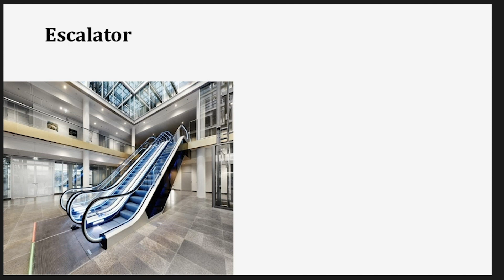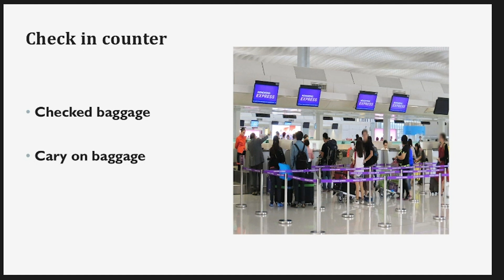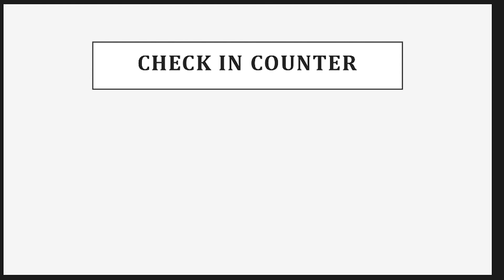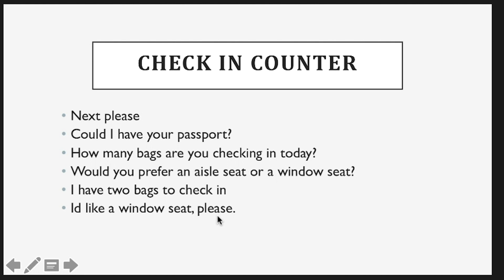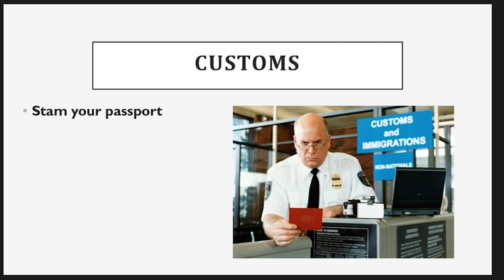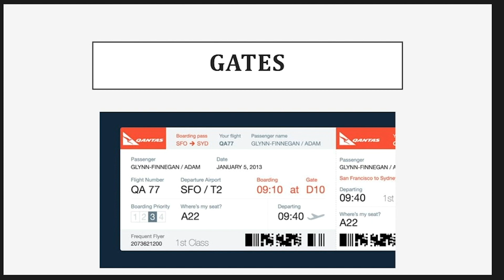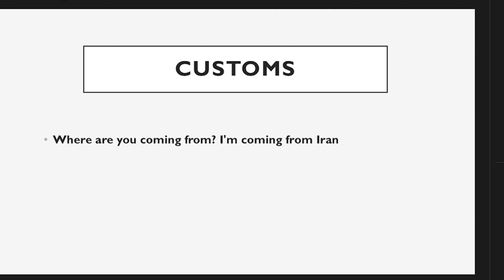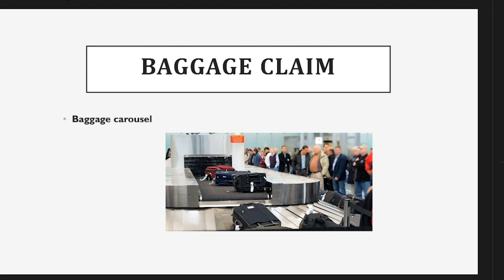مکالمات در فرودگاه به زبان انگلیسی {Airport Conversation}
In this english tutorial video we talk about Airport Conversation in english and also airport vocabulary.

در این ویدیو در مورد آموزش زبان انگلیسی مکالمات در فرودگاه به زبان انگلیسی {Airport Conversation}  صحبت می‌کنیم.
در این ویدیوی آموزش زبان انگلیسی مکالمه و کلمات مربوط به فرودگاه و سفر هوایی را به انگلیسی یاد میدم که می‌تونید ازش استفاده کنید.

بعضی دیگه از ویدیوها را هم می‌تونید توی لینک های زیر ببینید

🎬آموزش زبان انگلیسی جمله سازی با سقوط کردن به انگلیسی {make a sentence with falling down}🎬

حتما پیشنهادات و نظراتتون را واسم بنویسید چون واسم ارزشمند هستش.